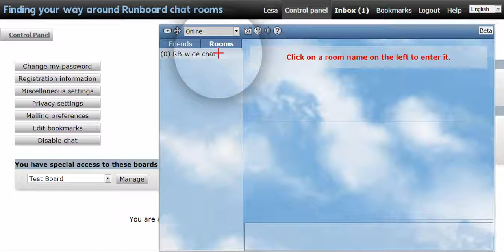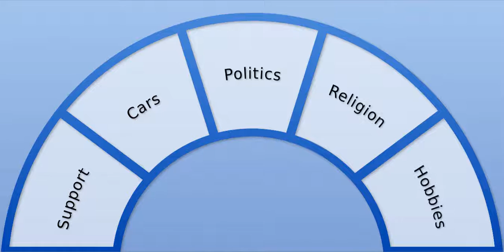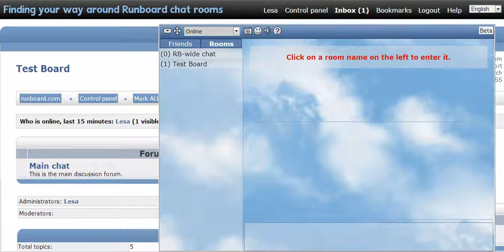Finding your way around Runboard chat rooms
If you're a lost newbie, have no fear! This intro to Runboard's chat rooms should have you chatting in no time.  Complete with a diagram to give you a virtual (yet simplistic) layout of the Runboard community; and sound effects, so you'll know when you need to click on your mouse button or hit your [enter] key, although not as hard as it sounds in the video.

Runboard-wide chat (abbreviated as "RB-wide chat") is the only room that isn't connected with any of our boards (which some people refer to as "forums"), so make sure you're at the board that's connected with the chat room you wish to enter, and choose that room when you open your chat box.

Happy chatting!